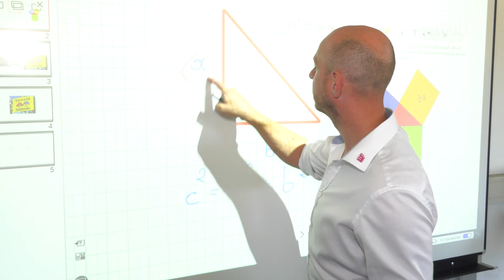Landeshauptmann Thomas Stelzer zu Gast in der Schultafelfabrik Furthner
Die Sommerferien sind vorbei und der Schulalltag hält wieder Einzug. Jetzt heißt es wieder die Schulbank drücken und auf die Tafel schauen. Und genau für diese ist die Schultafelfabrik Furthner mit Sitz in Zell an der Pram verantwortlich. Von den traditionellen grünen bis hin zu digitalen Tafeln produziert der Familienbetrieb ein breites Spektrum. Landeshauptmann f9be6ef0-d1a1-4217-a9c9-3efdaa26a2df machte sich im Rahmen eines Betriebsbesuchs ein Bild davon.